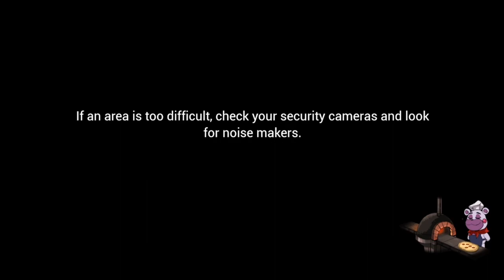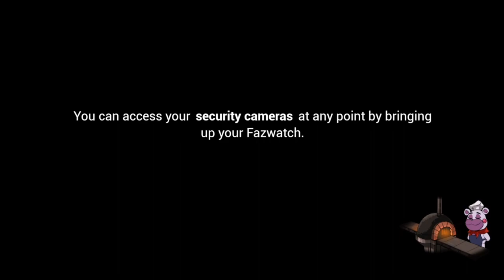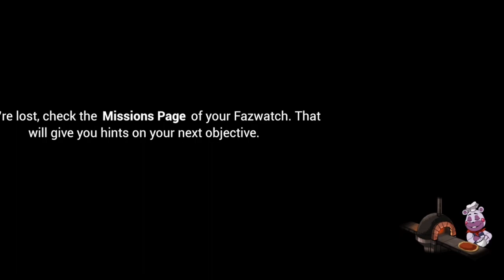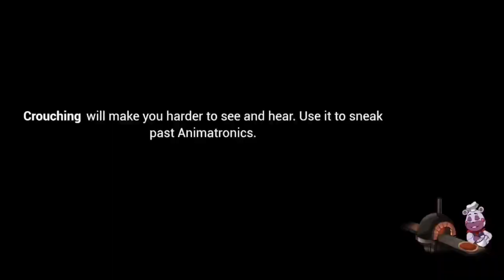Five Nights at Freddy's: Security Breach | Part 17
So we made our way back to Roxy Raceway and I finally did it! I finally decommissioned Roxanne Wolf! Now that Chica and Roxy are both decommissioned, that just leaves Monty now. But for now, we have decommissioned two animatronics!